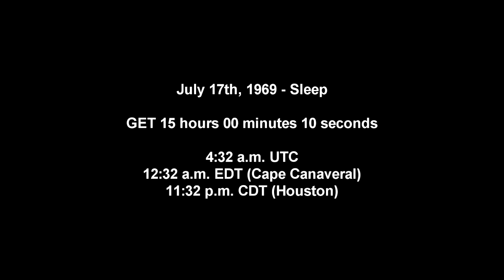Apollo 11 Complete Real-Time - 015:00 to 018:00 - Sleep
Just the PAO giving hourly updates in this video and a lot of music from OCRemix